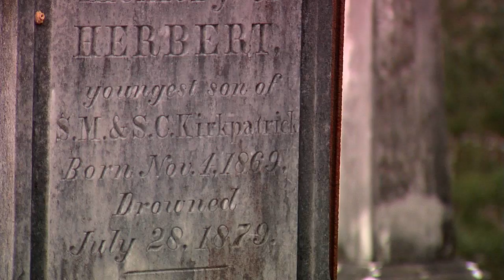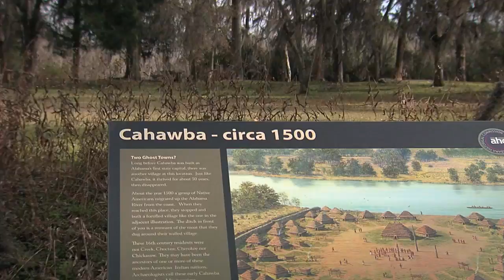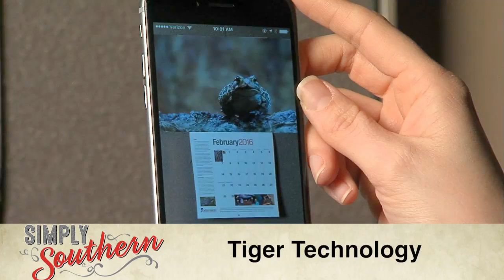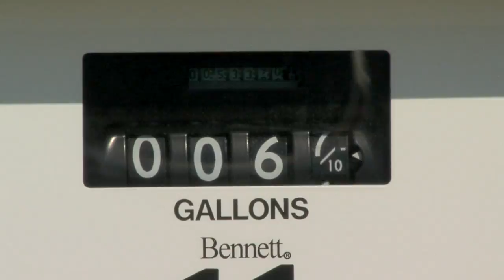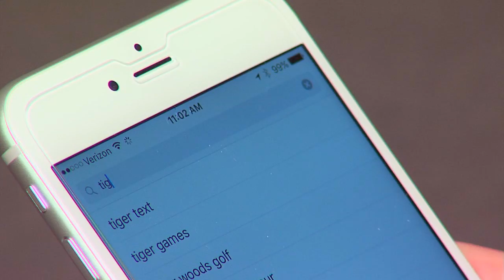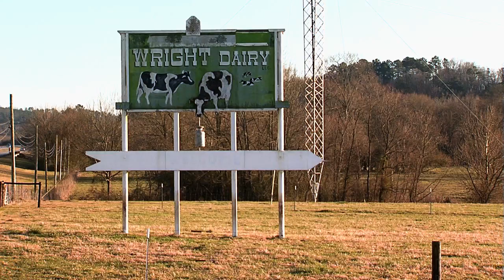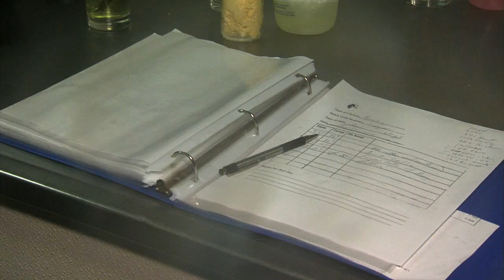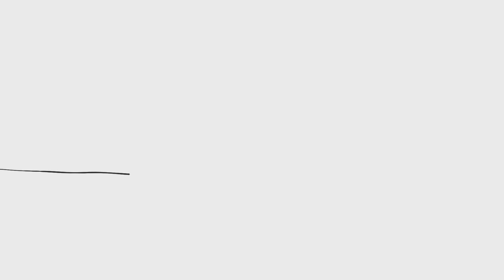Show 208 - "OldCahawba"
Jim Allen takes us to Old Cahawba Archeological Park, where we’ll see remnants and history of Alabama’s first capital; Samantha Carpenter shares the latest technology from The Alabama Cooperative Extension System named Tiger View, where images come to life to teach children about many topics, including agriculture; Kevin Worthington is at Wright Dairy, one of the few dairy’s left in Alabama, but that doesn’t stop them from making great products; Sid Phelps from Bonnie Plants shows us how to make Kale Chips using the kale straight from your garden. This episode originally aired on February 21, 2016.